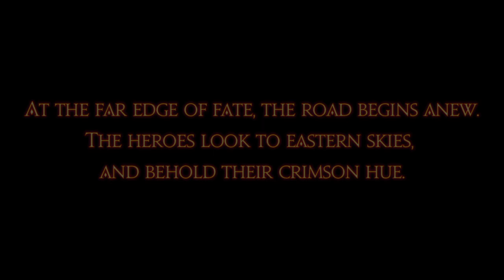FINAL FANTASY XIV (Stormblood) 20210319: 115626 SB expansion just started...